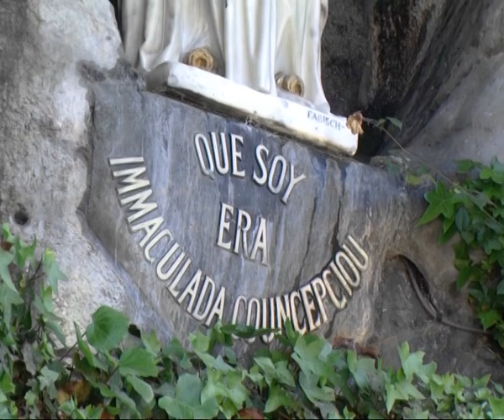Rosary from Lourdes 29th August 2016